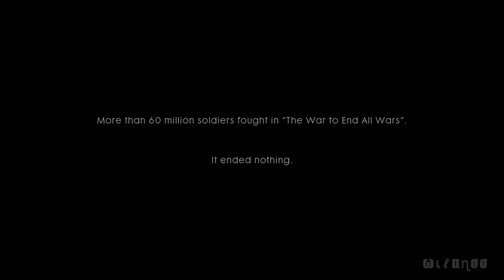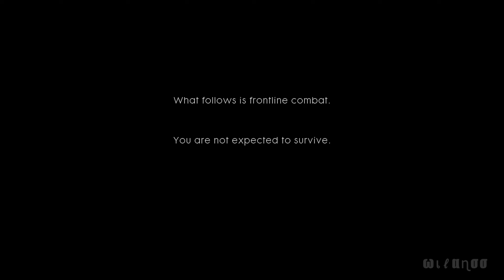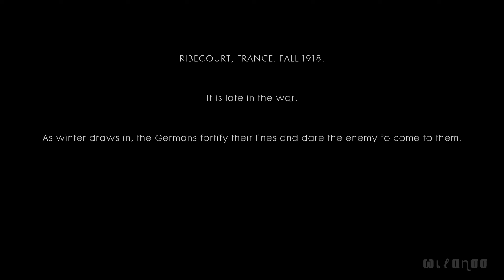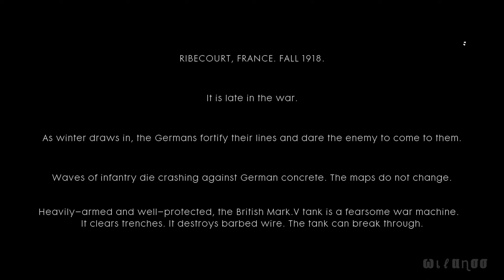BATTLEFIELD 1 Full Gameplay Walkthrough PART 1 (FULL GAME) - No Commentary [4K60FPS]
This video about Battlefield 1 Full Gameplay Part 1. Join me on this epic Battlefield 1 walkthrough gameplay in stunning 4K! Follow along as I play through the game with no commentary. Let's dive into the adventure together!

                  💠 HAVE   A   NICE   DAY !!! 💠